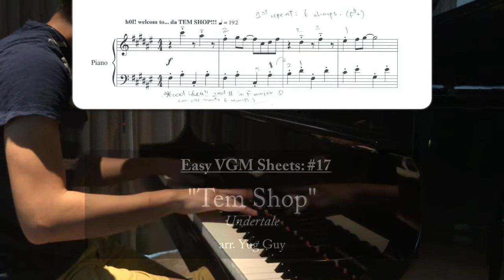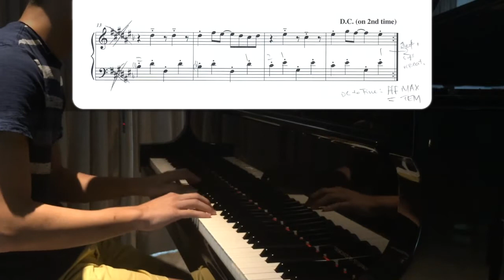"Tem Shop" (from "Undertale") || Easy VGM Piano Sheets ;D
Download this easy sheet for free here!~

The Easy VGM Sheets playlist is a constantly updated collection of easy sheets that can be picked up and played on a lazy day, or for beginner pianists who would like to ease their way into VGM arrangements. :)

I'm trying to incorporate arrangements from as many games and as many arrangers as possible, so if you have written, or know of, an easy VGM arrangement, feel free to suggest it (in the comments/by PM/on the NinSheetMusic thread) and I might play it here ehehe~